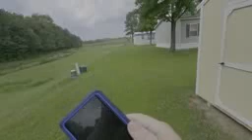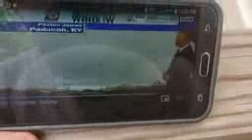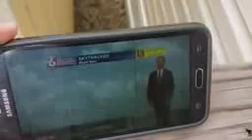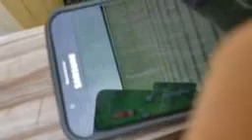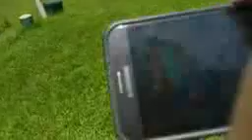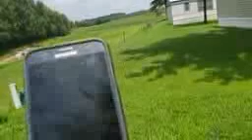July 8 2020 whacky weather man. Just a little rain is all you need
Hey folks here is a video I actually forgot to upload but will have a new video for you today